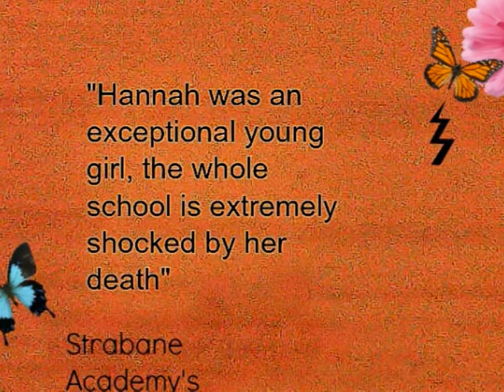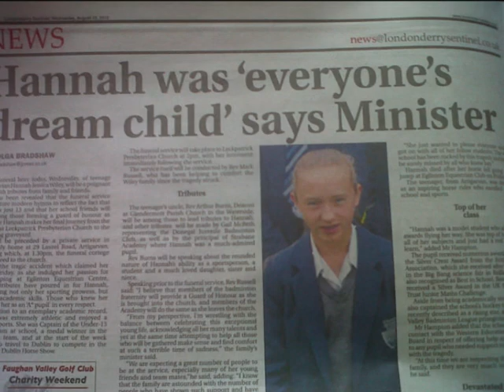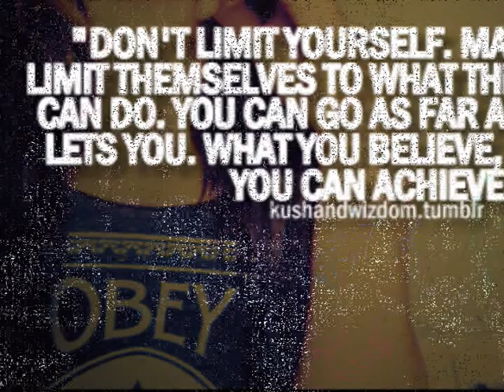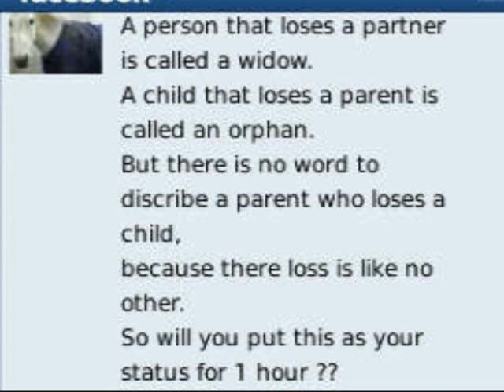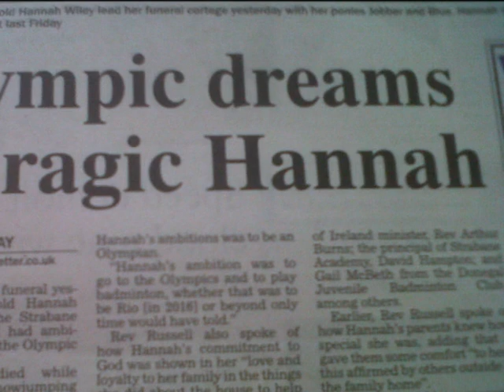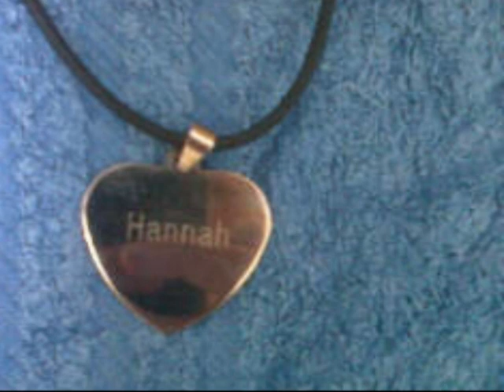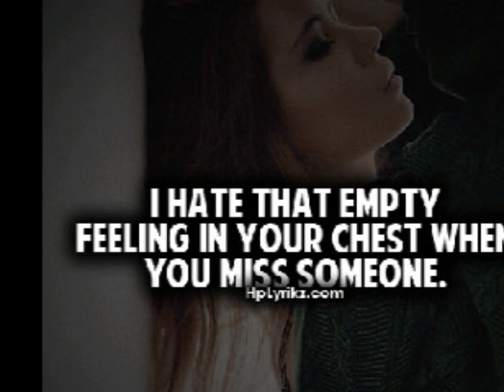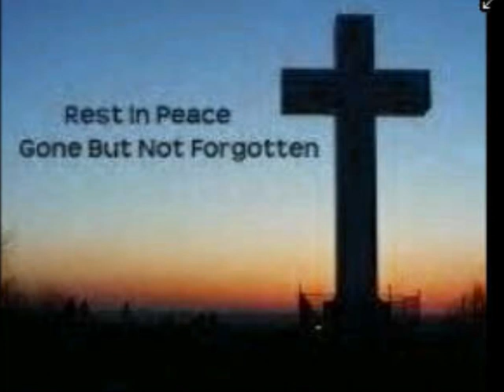RIP Hannah Wiley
Rest In Peace Hannah Wiley, gone at such a young age, 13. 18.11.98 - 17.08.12